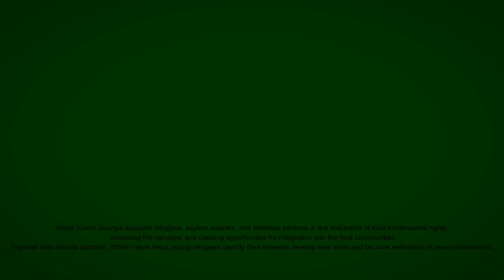Taekwondo’s Project for refugees